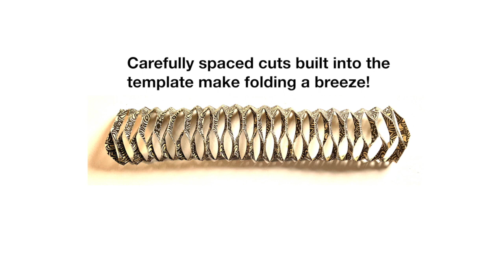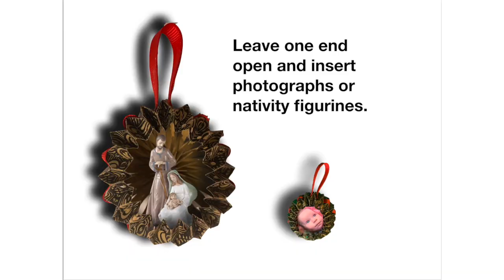Make your own Beautiful Christmas Baubles TUTORIAL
Ever wanted to fold beautiful origami forms, but were put off by all the measuring? My digital files simplify the origami process… Carefully placed cuts provide additional guides and giving the form additional flexibility. Score lines allow your folds to magically fall into place! The outcomes are beautiful! The additional cuts allow you to further manipulate your baubles to accentuate the slits, or weave into them with paper or ribbon! The creative outcomes are endless!
Gluing two lengths together results in a spherical form.
This large origami bauble complements my short bauble design, also available as a digital download. Watch the youtube tutorial for build ideas.
Digital downloads available for my Etsy Store Discover more craft projects on Instagram @vectoriseart